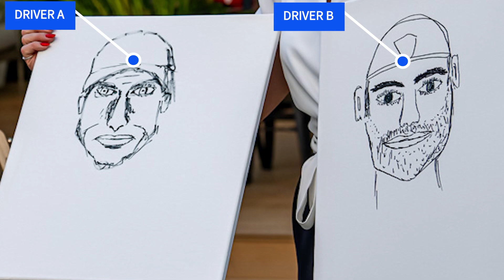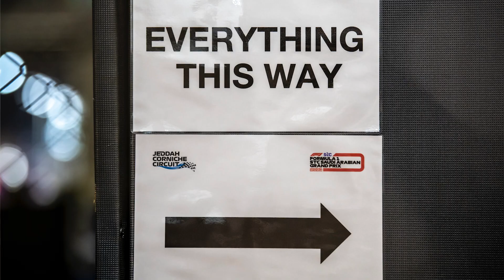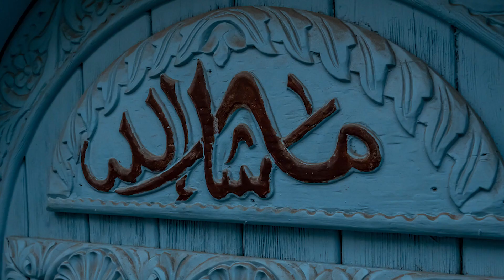GET READY FOR JEDDAH!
Everything you need to know before the start of Round 2 of the Formula 1 2023 season. F1 returns to Jeddah for the second race of the year.